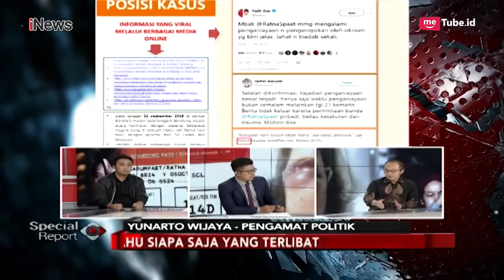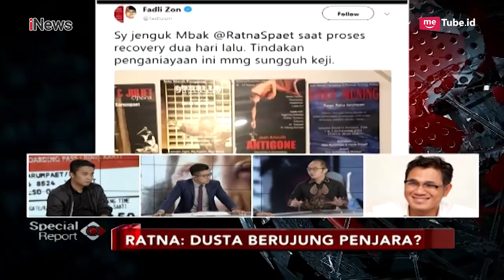Reaksi Kubu Prabowo Soal Ratna Sarumpaet, Terkelabui atau Kompromi - Special Report 05/10